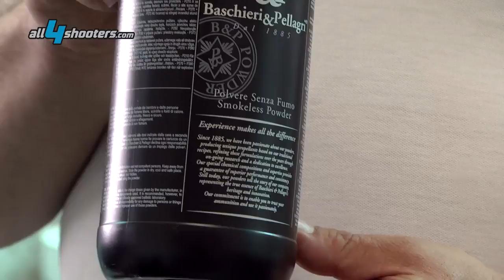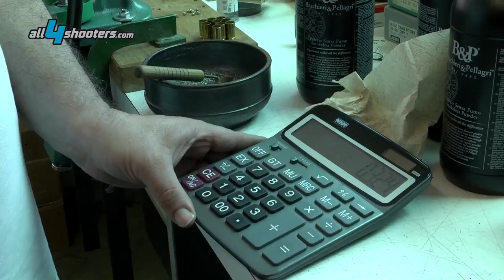Baschieri & Pellagri: handgun reloading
Technician Gianluca Garolini shows us the main, necessary stages for correctly reloading .45 ACP gauge ammunition, one of the most popular with target shooters.

Baschieri & Pellagri new powders for pistols or revolvers:

◆ BP 01 LIGHT PISTOL
◆ BP 02 PISTOL
◆ M 410
◆ M 410/2